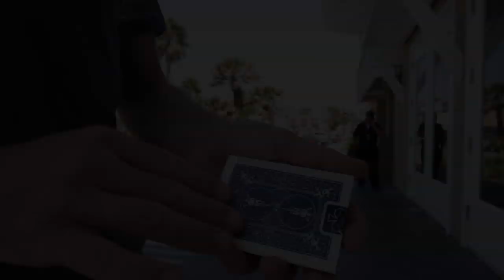C4 TRAILER - From Jonathan Levit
"How good is C4 ? I plan on putting it into my own show, Immediately!
Elegant and visual and the perfect mistress to your color changing deck routine. Love it!"
Steve Valentine

Precision made. Includes DVD, Gimmicks and Multiple handlings. Everything you need to get started performing the effect, right out of the box.

"I’ll admit it. When I saw it in his performance, I didn’t see it coming. I didn’t think Jonathan could really do it. I was fooled. But now I know why! C4 is a beautiful gimmick to accomplish an offhanded miracle. Exactly the way real magic should look!”
-Jim Steinmeyer

"Dang! That looks great."
-Richard Kaufman

"Jonathan Levit's color changing card case is a stunning, powerful piece of magic that any serious car worker will appreciate and it's so well thought out that even the novice performer will stun people with it."
-Bruce Gold

"I’ve watched Jonathan Levit destroy audiences when he visibly changes the color of a card box that has been both in play and in view. C4 is powerful stuff."
-David Regal

"Jonathan Levit's C4 is a brilliantly thought out and extremely clever gimmick. The thinking behind it is pure genius. Jonathan thought of everything for every situation and every angle. It will leave your audience with the feeling they just witnessed real magic.”
-Suzanne